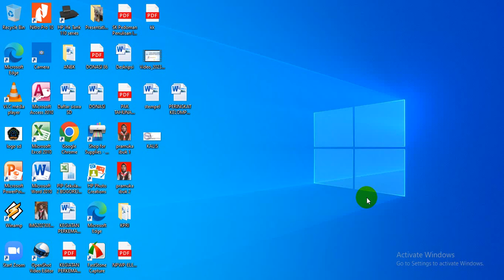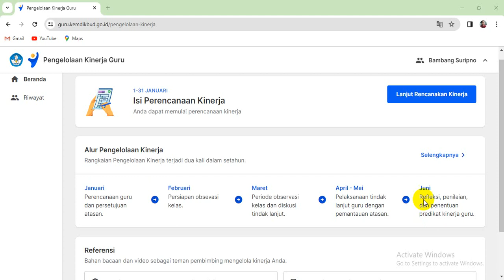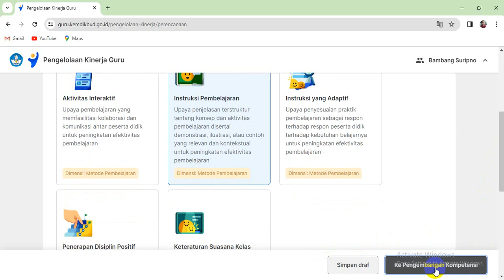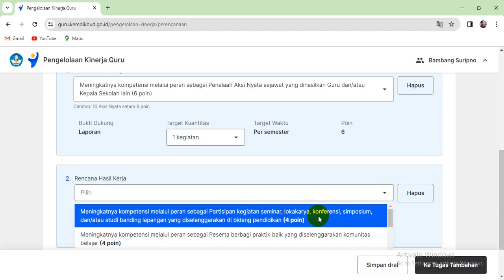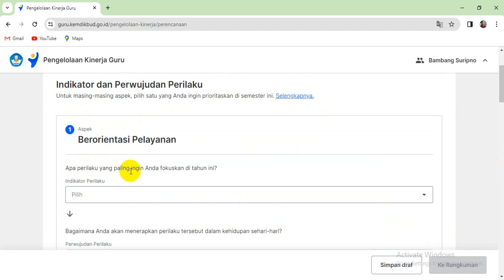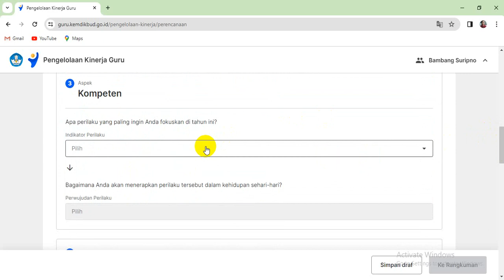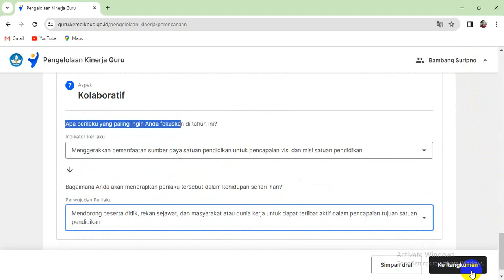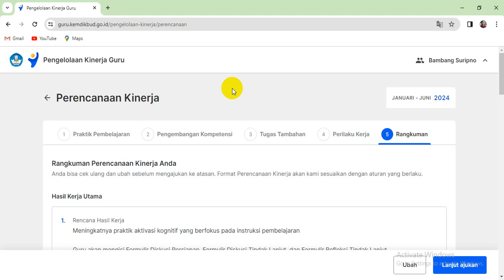Cara membuat SKP Kinerja Guru Tahun 2024 di PMM Terbaru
Belajar Bersama# Berbagi Ilmu#Sederhana Semoga Bermanfaat#Sasaran Kinerja Pegawai (SKP) adalah rencana dan target kinerja yang dibuat oleh pegawai kemudian harus dicapai dalam kurun waktu tertentu. Target tersebut telah ditentukan, diketahui, serta disetujui oleh pimpinan pegawai yang bersangkutan berdasarkan tugas pokok dan fungsi masing-masing.